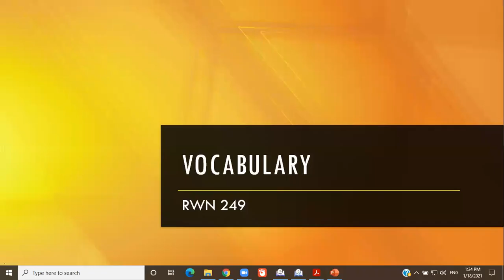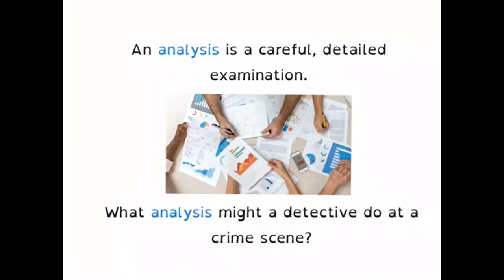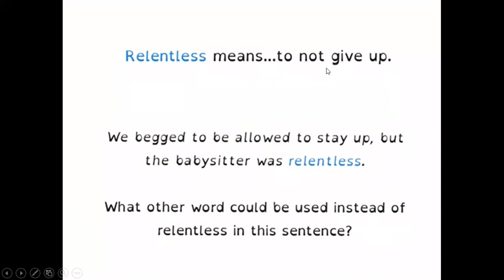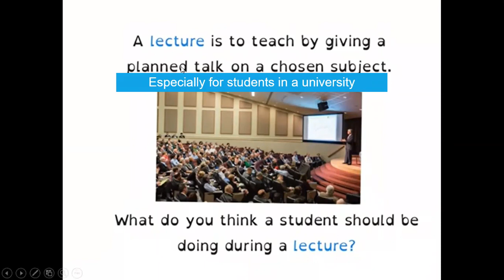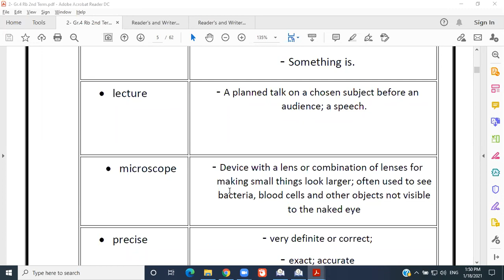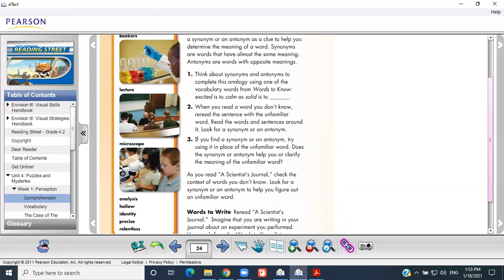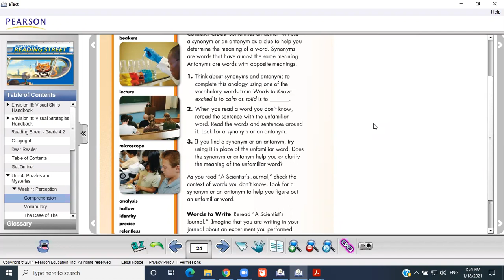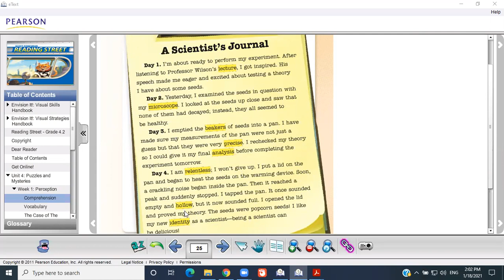Monday 18/1/2021 4E Vocabulary The Case of the Gasping Garbage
Alson International Schools Riyadh, Saudi Arabia